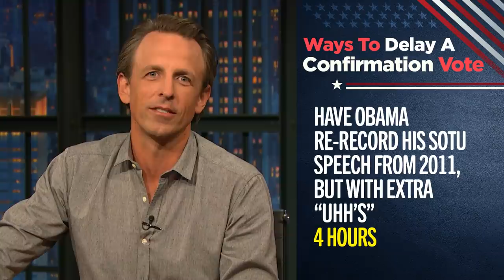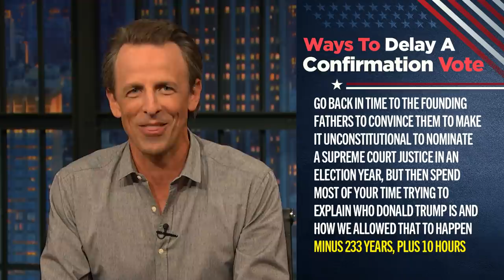Ways to Delay a Supreme Court Confirmation Vote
Seth runs through a list of ways Democrats can delay the confirmation of a nominee to replace Supreme Court Justice Ruth Bader Ginsburg.

Ways to Delay a Supreme Court Confirmation Vote- Late Night with Seth Meyers